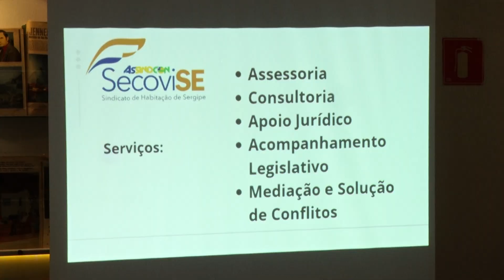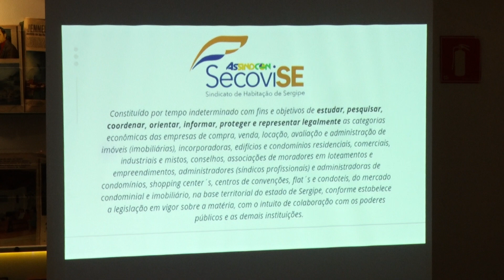Sindicato da Habitação promove café da manhã em comemoração ao Aniversário de Aracaju